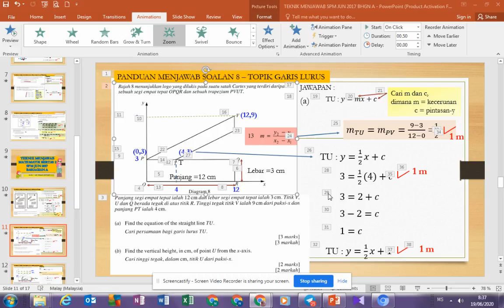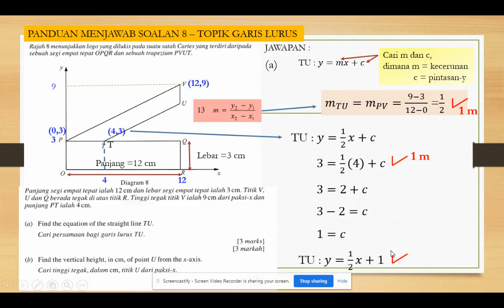KERTAS 2 MATEMATIK SPM JUN 2017 SOALAN 8 part 2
Teknik Menjawab dan Pemarkahan Soalan Garis Lurus Part 1 Senang je nak lulus Matematik SPM Jom tengok video ni.